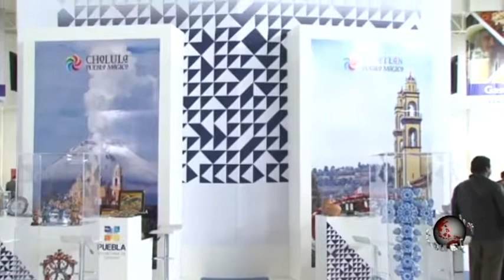Puntual TV [20141114] Inaugura Moreno Valle segundo mosaico artesanal